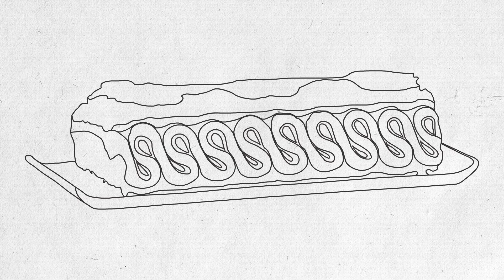Menggambar Es Krim Viennetta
Cara menggambar es krim viennetta